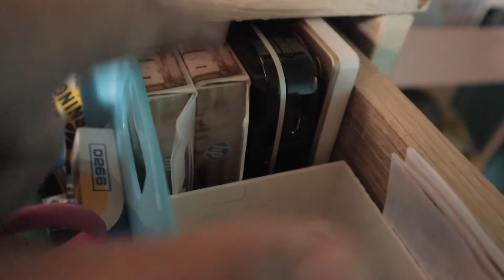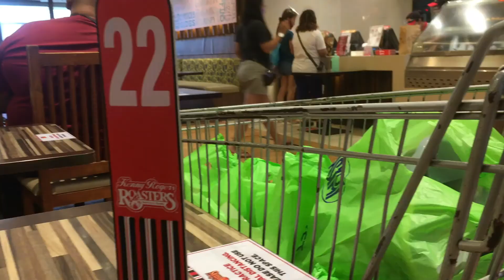VLOG #51 | AUGUST VLOG | The April Mom